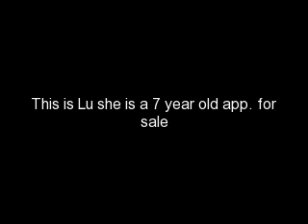Lu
this is  my yr old appy mare she is for sale